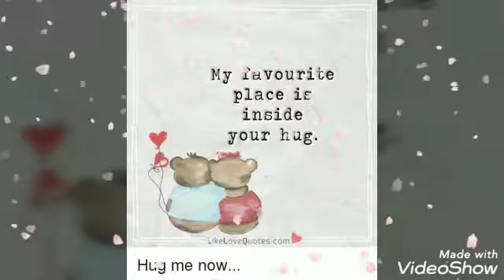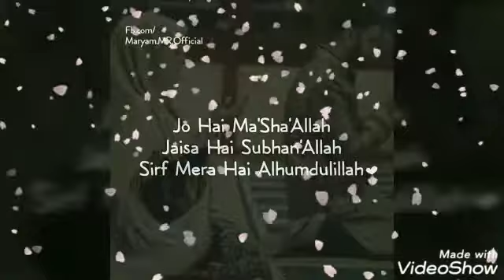Ek Ladki Ko Dekha Toh Aisa Laga | Anil | Sonam | Rajkummar | Darshan | Rochak | Full Audio Song